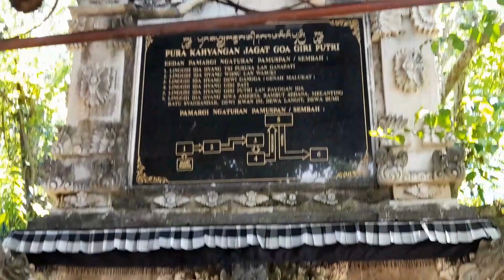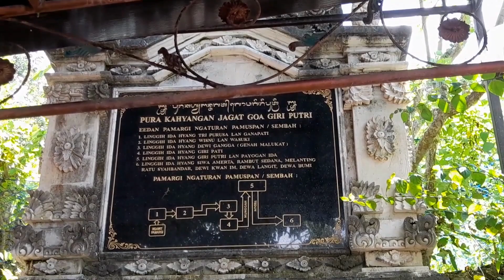Pura Goa Giri Putri Nusa Penida | Tempat Pemujaan Dalam Goa Terbesar di Bali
Pura Goa Giri Putri Nusa Penida Merupakan Tempat Pemujaan Dalam Goa Terbesar di Bali

Pura Goa Giri Putri merupakan Pura Kahyangan Jagat yang berada di dalam Goa Giri Putri di Pulau Nusa Penida. Pura ini terletak di Dusun Karangsari, Desa Pakraman Suana, Kecamatan Nusa Penida, Kabupaten Klungkung.

Goa Giri Putri diperkirakan berada pada ketinggian 150 meter di atas permukaan laut. Goa ini memiliki panjang total lebih kurang 262 meter. Secara keseluruhan, Pura Goa Giri Putri memiliki 13 buah pelinggih dengan berbagai wujud arsitektur, yang terdapat di empat tempat pemujaan, yakni sebuah di luar gowa, dan tiga di dalam gowa.